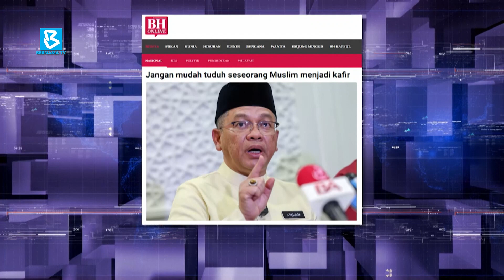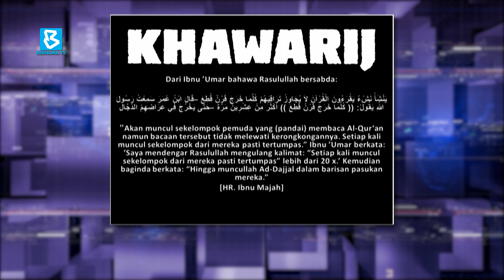Ancaman Pemikiran Neo-Khawarij dan Takfiri | Ruang Bicara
TETAMU DI STUDIO:
1. Datuk Hasanuddin Mohd Yunus
Yang DiPertua
Yayasan Dakwah Islamiah Malaysia (YADIM)

HOS: Sherkawi Jirim
PENERBIT: Riyadh Zuhdi Loksin
PEN. PENERBIT: Afiqah Husna